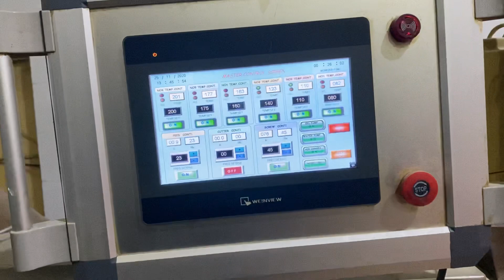Pops Extruder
1.Pops Extruder
2.China Extruder
3.China corn puffs extruder